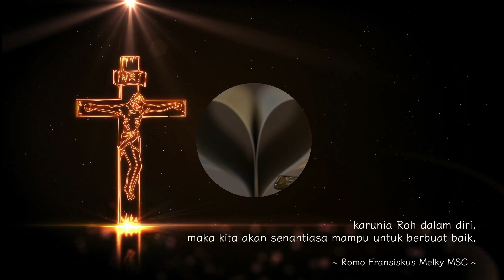RENUNGAN HARIAN KATOLIK | HIDUPKAN KARUNIA ROH | ROMO FRANSISKUS MELKY MSC | 30 MARET 2023